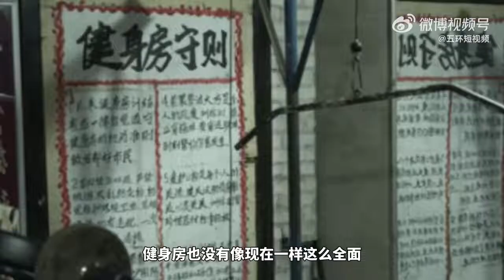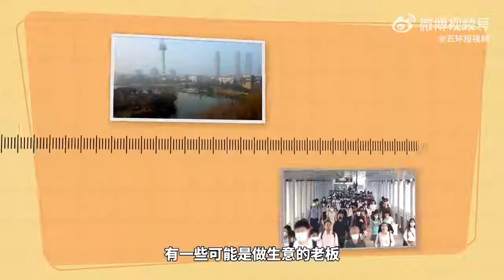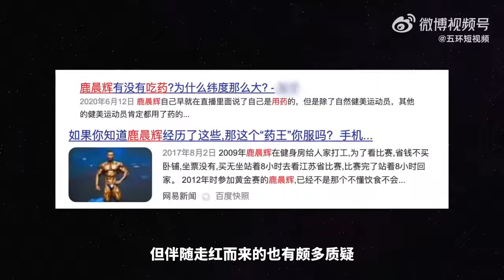【江苏小伙健美20年臂围达57厘米 比正常人多20厘米】你认为#健身和健美有什么区别#江苏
江苏徐州，88年出生的鹿晨辉已经坚持健美20年。据悉，他为了支撑自己的爱好，曾做过保安、厨师、洒水车工人等。2018年，在世界健美黄金联赛中，他成为第一位夺冠的中国面孔。鹿晨辉说，虽然训练的过程很辛苦，但因为是自己热爱的，所以值得。